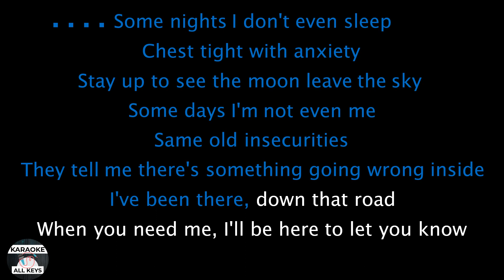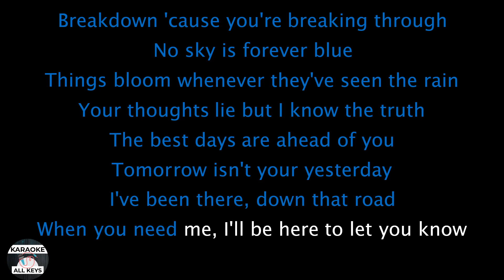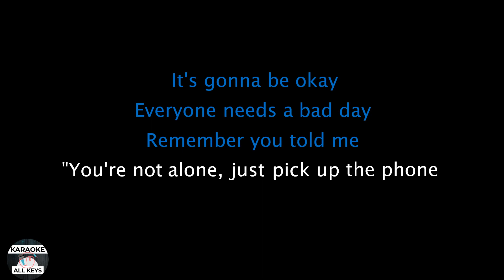Henry Moodie - pick up the phone Karaoke Instrumental Lower Higher Female Original Key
Henry Moodie - pick up the phone Karaoke Instrumental Lower Higher Female Original Key Lyrics Cover Color Coded